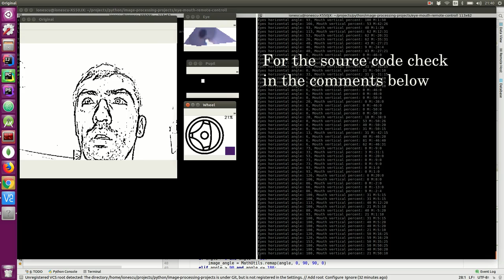Eye mouth remote control for robots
In this video you'll see a demo of controlling steering and acceleration with pupil and mouth movement. More details and the source code on Github